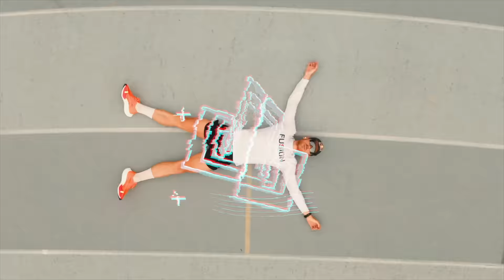BOUNCING BACK FROM SICKNESS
It's been a while, but I'm back to life as a professional triathlete.
This episode will catch you up on what's been going on with me the last month. Also, YES, I'm moving away from Denmark!! More on that in the video.

00:00 - IM BACK BABY
00:59 - Intro
01:18 - Why I didn't make it to Nice
02:59 - My next races
04:37 - How missing Nice effected me
06:21 - Time for a run
07:42 - IM MOVING
09:10 - Youtube thoughts after 1 year
11:22 - What I would do in another life.
14:16 - Up next